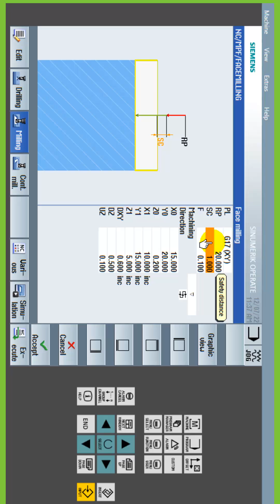Siemens Sinutrain 840Dsl/828D | Face Milling (Cycle 61) - Part 4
SinuTrain for SINUMERIK Operate
Overview
CNC programming on the PC as on the CNC - same operation and programming
Work preparation even while the machine is still cutting: test, run in and simulate NC programs on the PC - less time-stress at the machine
CNC training and education with exactly the same programming and user interface as in the workshop - without waiting for "finally getting to it", without the danger of breaking something - and with the possibility of preparing and finishing work at home or on the road.